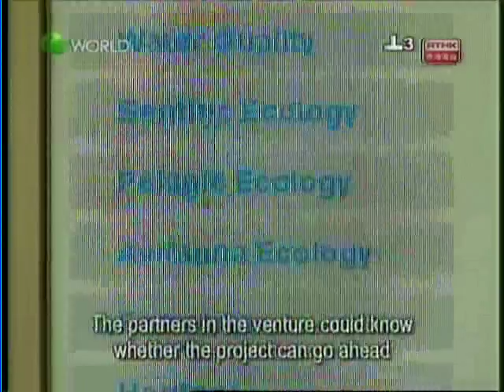關注香港海上風力發電場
. many of us would like to see more environmentally-friendly ways of generating power. A new proposal to set up a wind farm in Sai Kung could help in that aspect, but it's leaving some people far from happy.